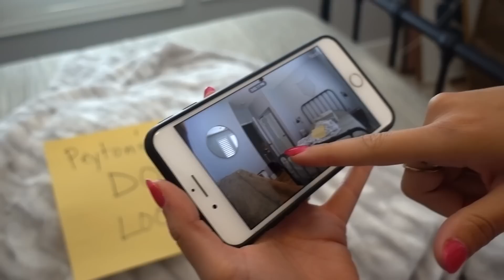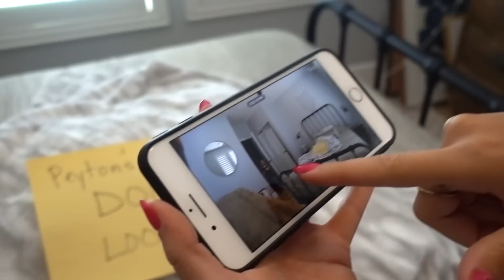HIDDEN CAMERA CAUGHT PEYTON OPENING BIRTHDAY PARTY BOX!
A Hidden Camera Caught Peyton Opening Up Her Birthday Box and looking through all her Birthday Party surprises!

27890 Clinton Kieth Rd STE D-401,